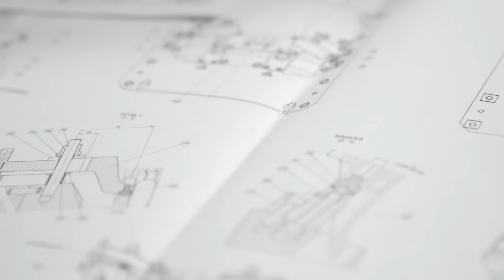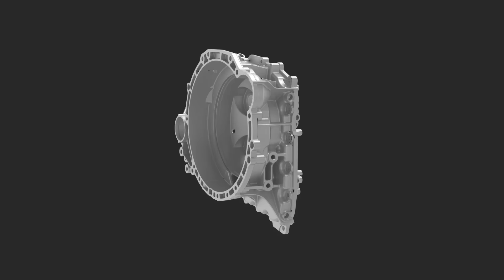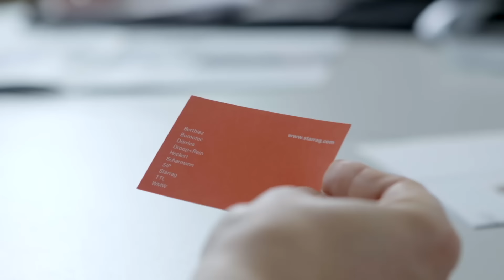Heckert FMS Lösungen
Die Starrag Group verfügt über umfassendes Know-how im Systemgeschäft und wickelt seit vielen Jahren erfolgreich komplette Turn-Key-Projekte ab. Das Leistungsspektrum umfasst die gesamte Projektierung, das Engineering sowie die Lieferung und Montage aller Systemmodule inklusive der nötigen Werkzeuge und Vorrichtungen. Die Starrag Group sorgt außerdem dafür, dass modernste Fertigungstechnologien zum Einsatz kommen. Wir übernehmen darüber hinaus alle Anwenderschulungen, Produktionsbegleitung und Service. Als ein großes Plus sehen wir an, dass wir bei unseren FFS-Lösungen auch unterschiedliche Maschinenkonzepte miteinander verketten, sodass sich auch komplexe Produktionsabläufe abbilden lassen.